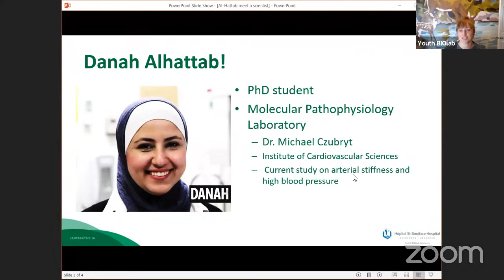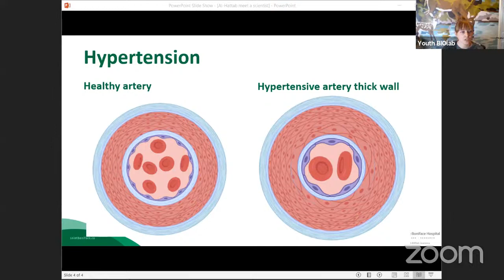Youth BIOlab Live Stream - Meet Danah Al-Hattab!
In this week's Meet-a-Scientist live stream, Meghan chats with Danah Alhattab from  Dr. Mike Czubryt's Molecular Pathophysiology Lab. Danah is a PhD student, and she'll share her work on how special genes are involved in high blood pressure.